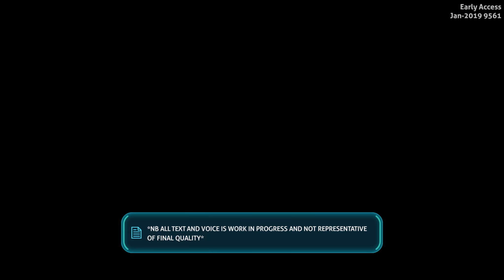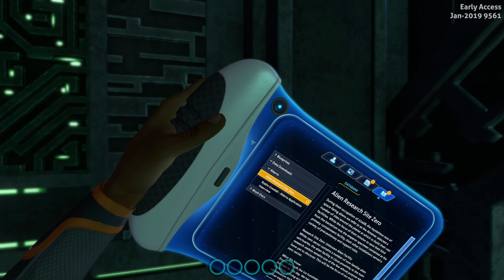SUBNAUTICA Below Zero Deutsch ★ #01 Zurück auf 4546B ★ Below Zero Gameplay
Subnautica Below Zero Deutsch / Subnautica Below Zero German

Let's Play Subnautica Below Zero
Ein Unterwasser Survival Game von "Unkown Worlds Entertainment" (2018)

BESCHREIBUNG:
Wir kehren zurück auf den Planeten 4546B welchen wir mit Subnautica verlassen hatten. Dieses mal landen wir an der Polkappe wo eisige Winde alles gefrieren lassen.

Neue Kreaturen, neue Story, neue Abenteuer. Freut Euch auf die grandiose Fortsetzung dieses tollen Spiels.